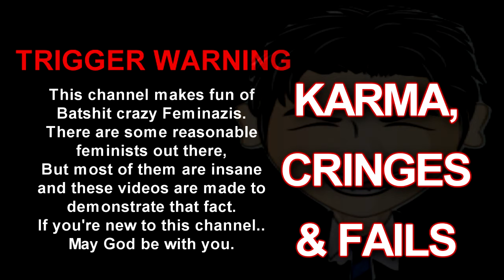Instant Karma 2016 - Instant karma Instant justice Compilation 2016 (Feminist Edition) #2 - Instant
Instant Karma and instant justice in this Compilation and Instant karma fails (Feminist Edition) Instant Karma and instant justice in this Compilation and Instant .

Instant Karma and instant justice in this Compilation and Instant karma fails.